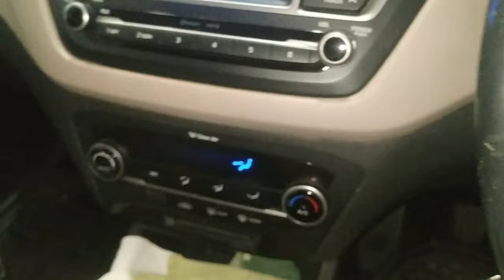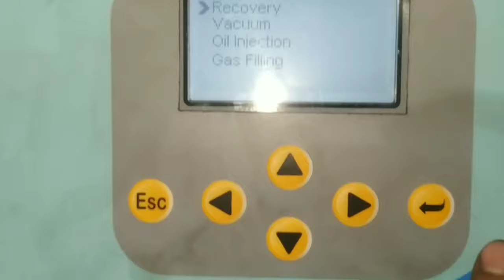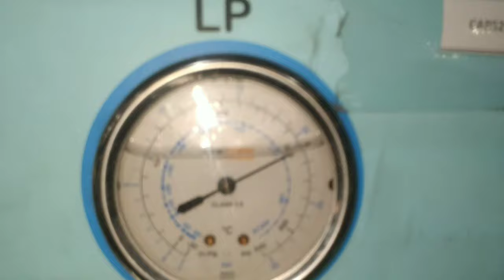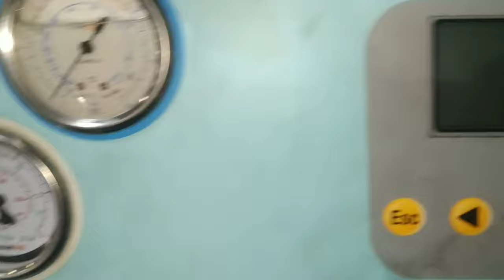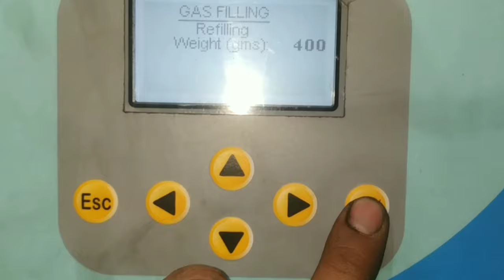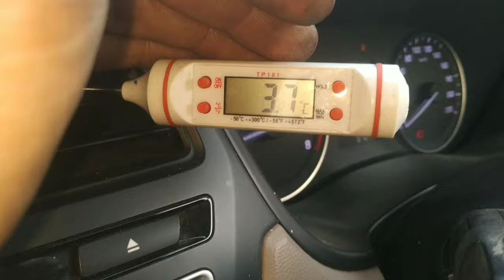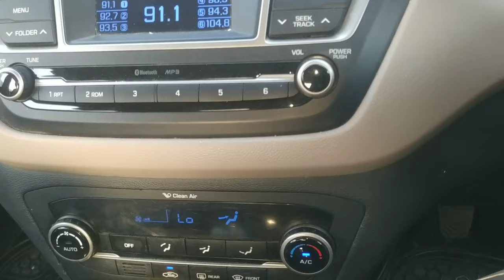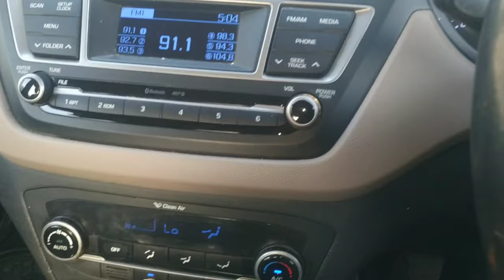elite i20 ac suction hose replacement?hyundai i20 ac pipe replacement?hyundai i20 ac gas quantity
work

audi cars
mercedes-Benz cars
BMW cars
jaguar car
mitsubishi car
Aston Martin cars
Haval cars
Fisker cars
BYD cars
Datsun cars
Isuzu cars
OLA cars
McLaren cars
Bentley cars
Ferrari cars
Maserati cars
Bugatti cars
Tesla cars
MINI cars
Lamborghini cars
Lexus cars
Porsche cars
Rolls-Royce cars
Nissan cars
Volvo car
Citroen cars
Jeep cars
Renault cars
Land Rover cars
MG cars
Skoda cars
Volkswagen cars
Honda cars
Kia cars
Toyota cars
Mahindra cars
Tata cars
Hyundai cars

car detail
company name =hyundai
car name =ELITE  i 20 sports
model=2014
fuels type=petrol